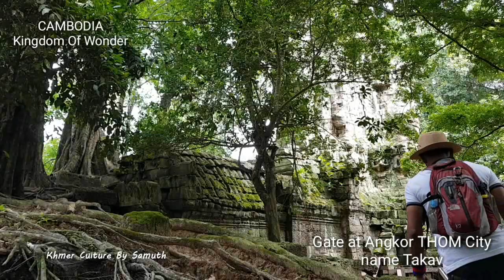ANCIENT TEMPLE: BEAUTIFUL GATE OF ANGKOR THOM CITY NAMED TAKAV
Dear Ladies & Gentle and the whole world, Warmly Welcoming to my channel ! Today I would like to show you about " Ancient Temple: Beautiful Gate Of Angkor Thom City Named Takav"

I deeply respect and thank once more again for your watching and support !